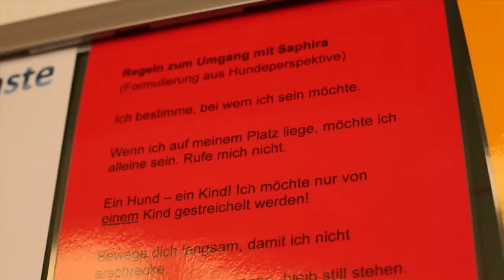Tierleben - Projektstelle Mensch-Tier-Beziehung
Bei „tierleben" steht das Lernen von und mit den Tieren im Vordergrund. Das Tier ist damit Wissensvermittler und Gegenstand der Wissensvermittlung zugleich.

Dieses Video soll die Inhalte der Projektstelle tierleben in Vorarlberg in Zusammenarbeit mit Tierschutz macht Schule, mit Schulen selbst, mit öffentlichen Einrichtungen und Projekten wie dem "Schulhund" darstellen.